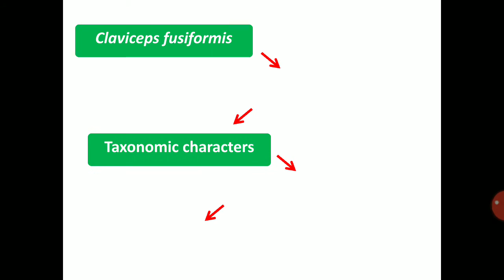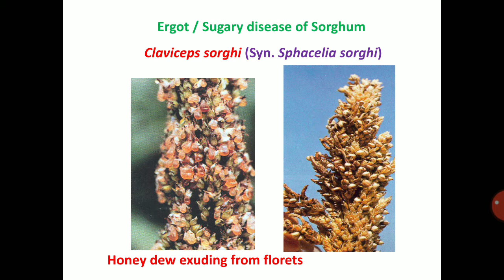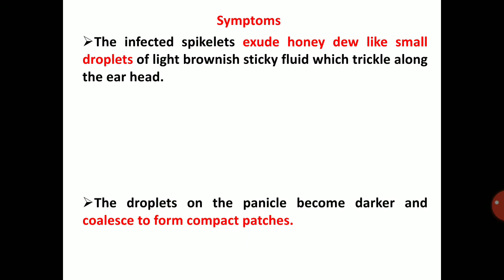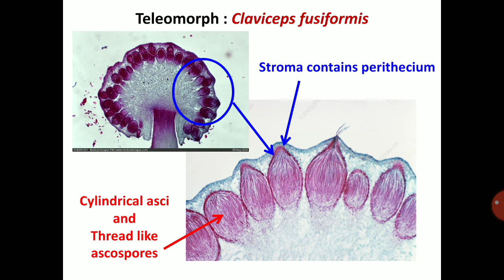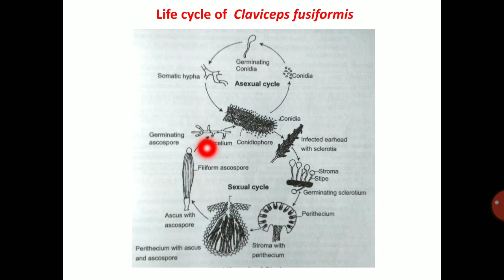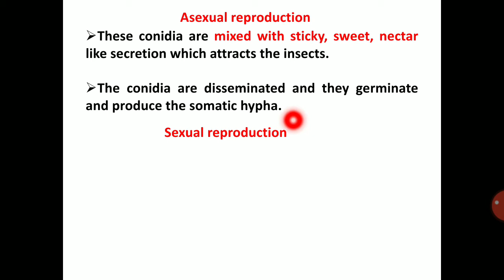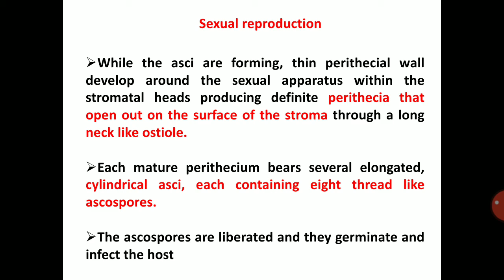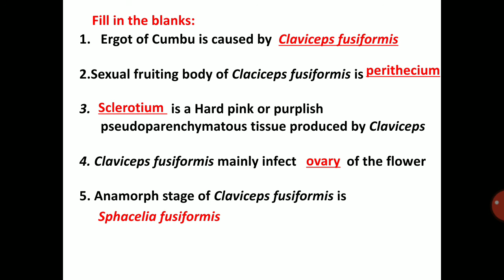Lecture 21 (1) - Symptoms and life cycle of Claviceps - PAT 201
Lecture 21 (1) - Symptoms and life cycle of Claviceps - PAT 201 - Fundamentals of Plant Pathology (2+1)